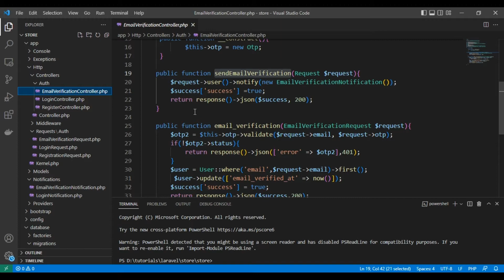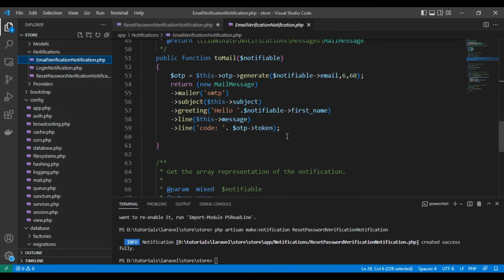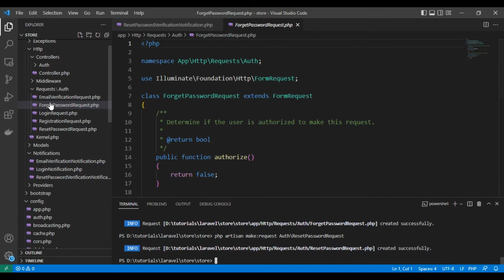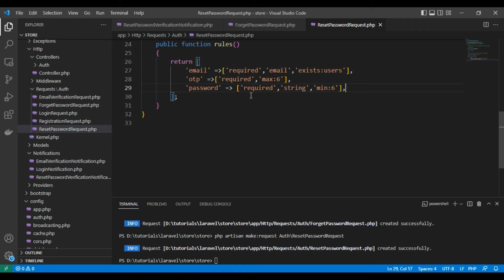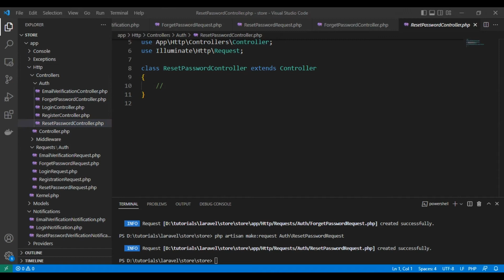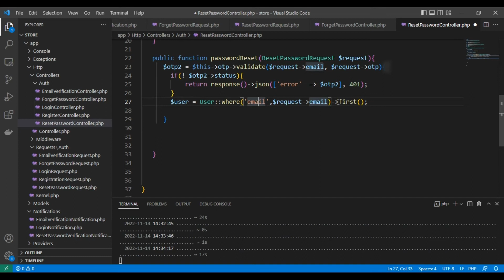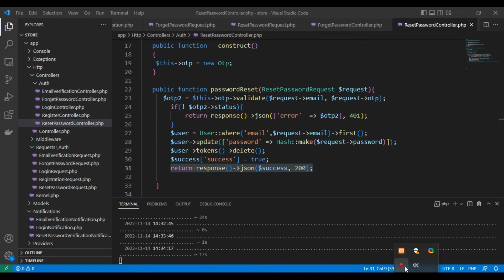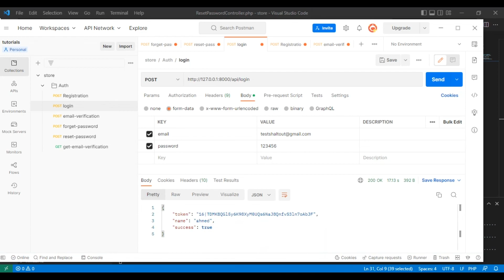Reset Password Laravel API With OTP | Laravel 9: S04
How  to reset password via email with otp in laravel